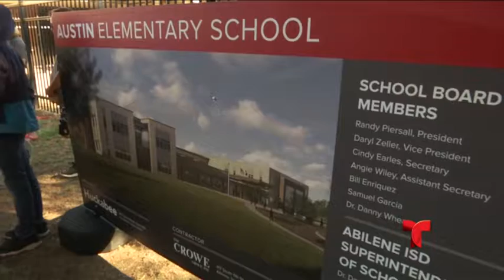Telemundo Abilínea - 15 de julio, 2019